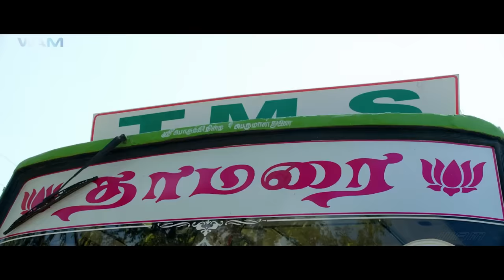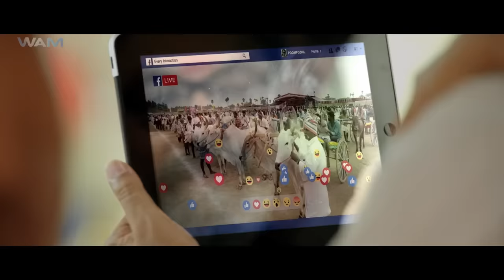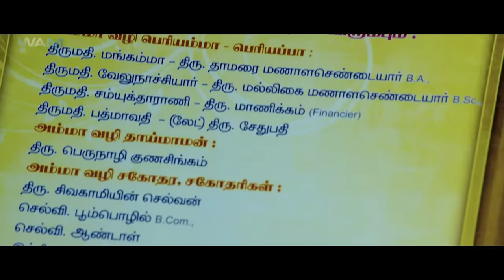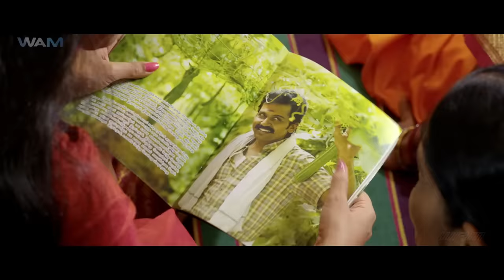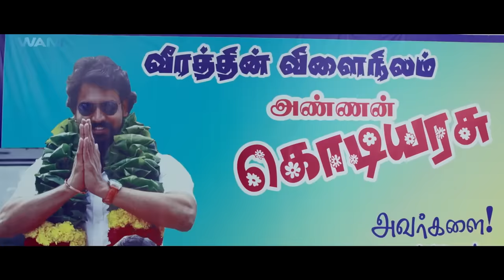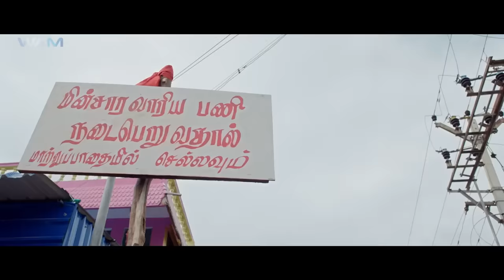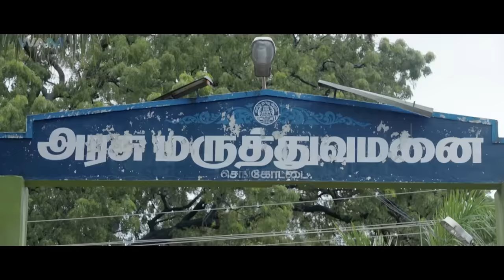Kadaikutty Singam | South Indian Superhit Action Romantic Movie Dubbed In Hindi | Karthi, Sayyeshaa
A small-town farmer has a large family who often fights for several reasons. However, when he falls in love with a woman whose family shares a past with his, things get out of hand.